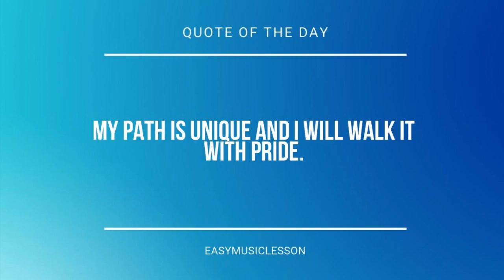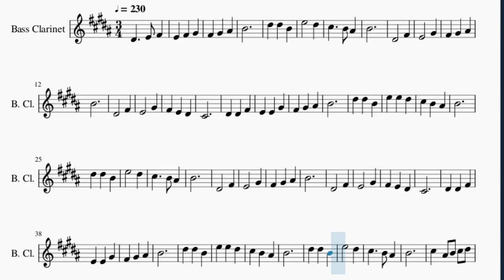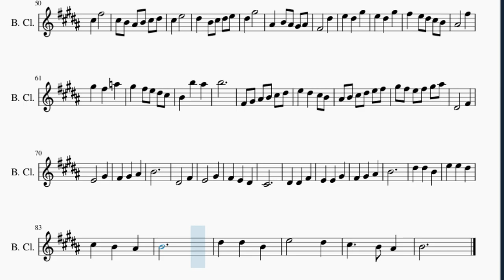Bass Clarinet Sheet Music: How to play Humty Dumpty by Mother Goose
Here is a sheet music/tab video on the song Humty Dumpty by Mother Goose on the bass clarinet. A bass clarinet sheet music arrangement which is transposed to notes that are easily played by bass clarinet, for the song Humty Dumpty by Mother Goose.

EasyMusicLesson teaches you to play the your favorite instrument, through well-arranged sheet music so that you too can learn how to play Humty Dumpty by Mother Goose on the bass clarinet as fast as you can. A bass clarinet sheet music with backing tracks to help your play the song better.

Chords of Bass Clarinet arrangement:
A Maj   D Maj   E Maj   F# Min   A Maj   D Maj   E Maj   A Maj
A Maj   D Maj   E Maj   A Maj   A Maj   D Maj   B Min   E Maj
A Maj   D Maj   B Min   E Maj   A Maj   D Maj   E Maj   F# Min
E Maj   E Maj   E Maj   E Maj   A Maj   A Maj   E Maj   E Maj
D Maj   F# Min   A Maj   E Maj   D Maj   D Maj   E Maj   A Maj
E Maj   E Maj   E Maj   E Maj   A Maj   D Maj   E Maj   A Maj
A Maj   D Maj   E Maj   A Maj   A Maj   D Maj

Melody notes of Bass Clarinet:
B4
D#5 D#5 B4
E5   D#5
C#5   B4 A#4
B4
D#4   F#4
E4   G#4
F#4 G#4 A#4
B4
D#4   F#4
E4   G#4
F#4 E4 D#4
C#4
B4
D#5 D#5 B4
B4
D#5 D#5 B4
E5   D#5
C#5   B4 A#4
B4
D#4   F#4
E4   G#4
F#4 G#4 A#4
B4
D#4   F#4
E4   G#4
F#4 E4 D#4
C#4
B4
D#5 D#5 B4
B4
D#5 D#5 B4
E5   D#5
C#5   B4 A#4
B4
C#5 A#4 B4 C#5 D#5
C#5 F#5
C#5 B4 A#4 B4 C#5 D#5
C#5 E5
D#5 B4 C#5 D#5 E5
D#5 G#5
A#4 B4 A#4 G#4 A#4
F#4   D#5
E5 D#5 G#5
E5 D#5 G#5
F#5 E5 D#5 C#5 B4
A#4   F#5
G#5 F#5 A5
G#5 F#5 E5 D#5 C#5
B4 B5 A#5
B5
F#4 G#4 A#4 B4 C#5 D#5
E5 D#5 C#5 B4
A#4 B4 C#5 D#5 E5 F#5
G#5 F#5 E5 F#5 G#5 A#5
D#4   F#4
E4   G#4
F#4 G#4 A#4
B4
D#4   F#4
E4   G#4
F#4 E4 D#4
C#4
B4
D#5 D#5 B4
B4
D#5 D#5 B4
E5   D#5
C#5   B4 A#4
B4